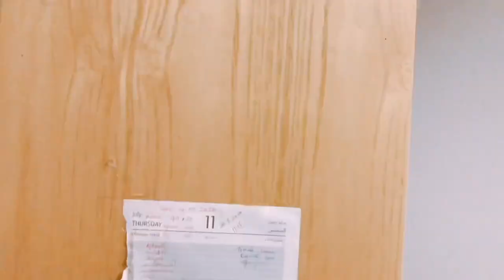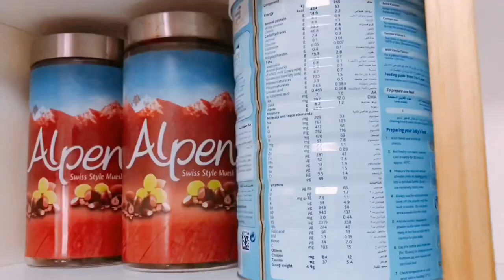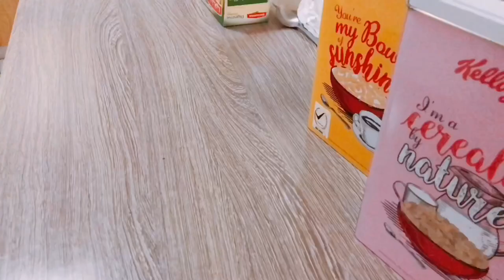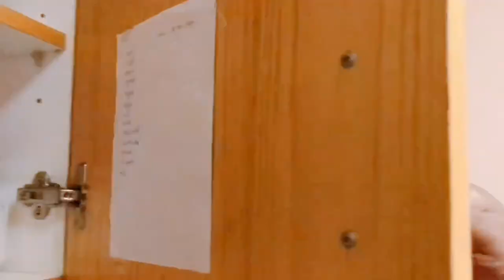kitchenorganisation Small kitchen organization ideas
In this video I am sharing a simple and cost effective method to organise a small kitchen.